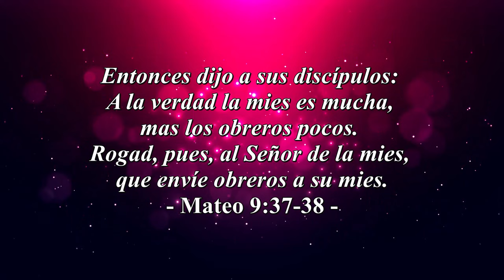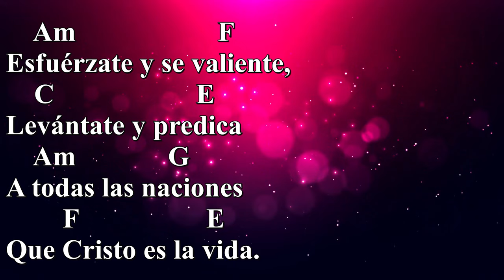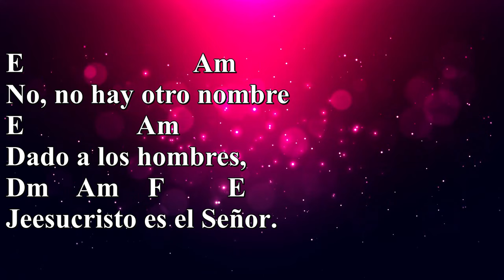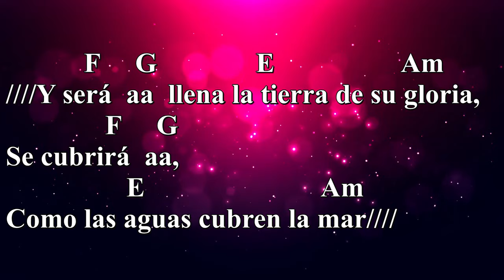La Cosecha - Marcos Barrientos [Acordes] [Cifra] [Chords]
Título: Será Llena La Tierra
Artista:  Marcos Barrientos
Álbum: Más de Tí.
Año: 2006

Letra:

Alza tus ojos y mira
La cosecha está lista
El tiempo ha llegado
La mies está madura.

Esfuérzate y sé valiente
Levántate y predica
En todas las naciones
Que Cristo es la vida.

Y será
Llena la tierra de su gloria
Se cubrirá
Como las aguas cubren la mar.

No, no hay otro nombre
Dado a los hombres
Jesucristo
Es el Señor.

Y será (Y será)
Llena la Tierra de su gloria (Llena la Tierra de tu gloria)
Se cubrirá
Como las aguas cubren la mar (Una vez más, vamos a cantar).